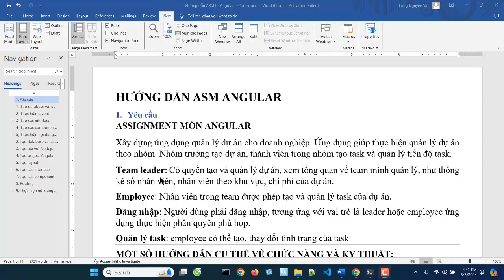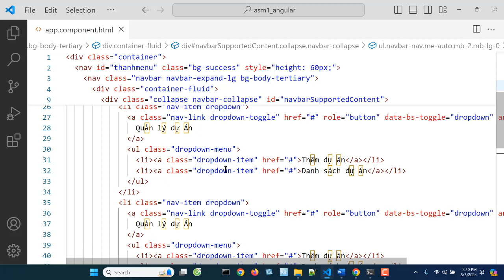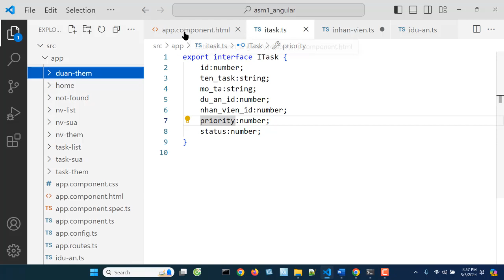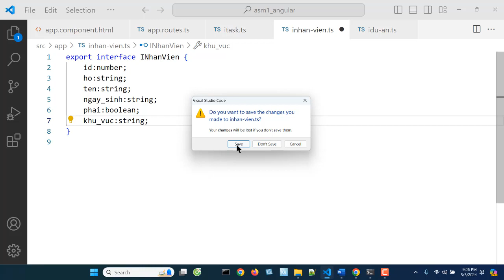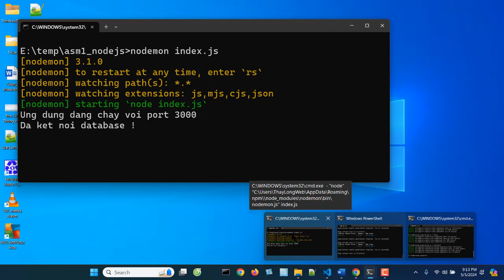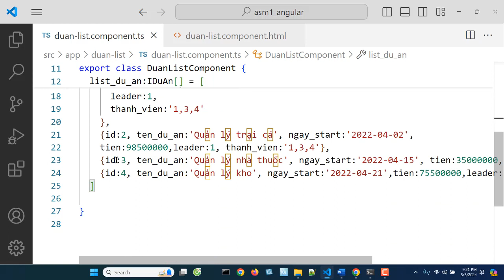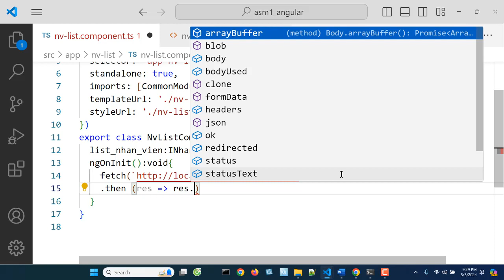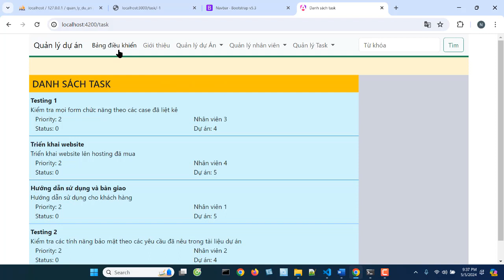Hướng dẫn Assignment 1 môn Angular P2